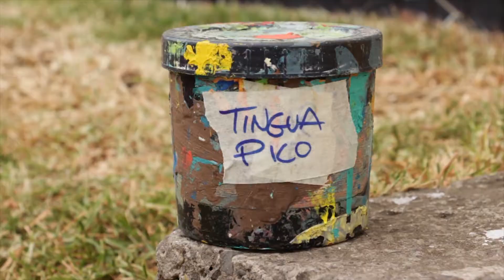Humedal la vaca, RENACE! by Hell Saint Cat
Mural made by Hell Saint Cat & War Design team.
Mural made in the Cayetano Cañizales Park // Bogota D.C.
Me Solo Pro
With the support of MOVIMIENTO HIP-HOP KENNEDY.
From left to right:
Red-chested (Pyrocephalus rubinus), Blue Tingua (Porphyrio Martinica), Canadian Duck (Anas Discors), Human (Homo Sapiens), Damselfly (Zycoptera).
$ Prepared with public resources (district taxes) $
Por
SaintCat Redentor///
& equipo
WarDesign
Mural realizado en el Parque Cayetano Cañizales // Bogota D.C.
Yo Solo Pro
Con el apoyo de MOVIMIENTO HIP-HOP KENNEDY.
De izquierda a derecha:
Pechirojo (Pyrocephalus rubinus), Tingua azul (Porphyrio Martinica), Pato Canadiense (Anas Discors), Humano (Homo Sapiens), Caballito del diablo (Zycoptera).
$ Elaborado con recursos publicos (impuestos distritales) $